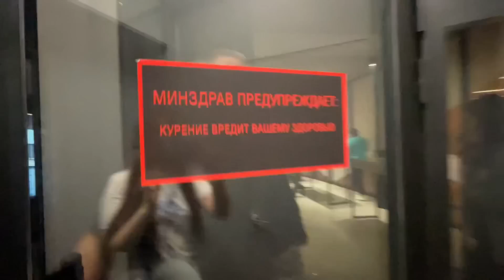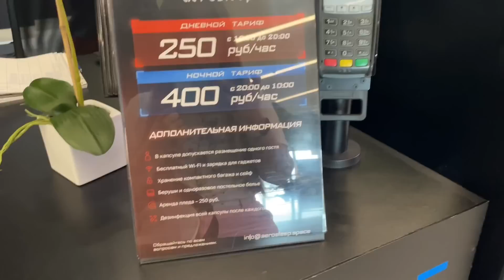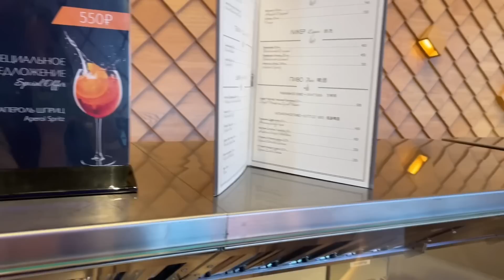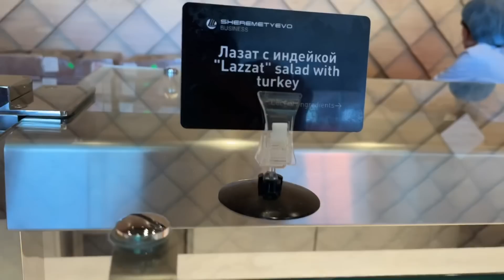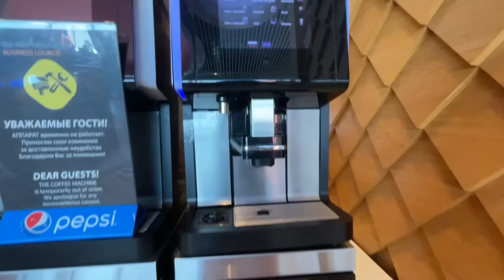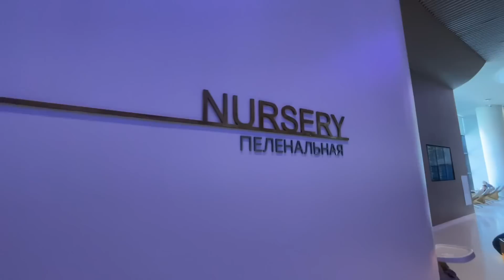ВЫЛЕТАЕМ ИЗ ШЕРЕМЕТЬЕВО! БИЗНЕС-ЗАЛ! МАРИУПОЛЬЦЫ ПО РОССИИ.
СБЕРБАНК: 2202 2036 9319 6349
ТИНЬКОФФ: 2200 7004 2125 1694
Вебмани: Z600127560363